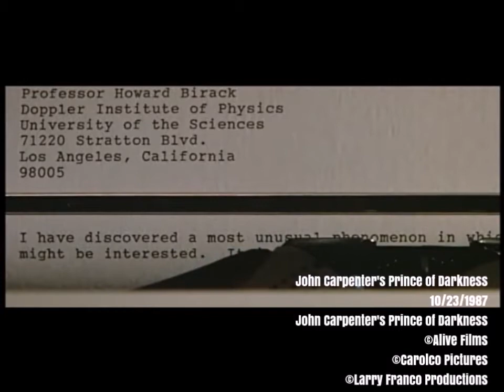John Carpenter's Prince of Darkness (1987) | 3Digitalis Reviews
A research team finds a mysterious cylinder in a deserted church. If opened, it could mean the end of the world.

John Carpenter's Prince of Darkness
10/23/1987

Halloween
10/25/1978
Halloween

07/10/1981
Escape From New York

Ghosts of Mars
08/24/2001
Ghosts of Mars

Robin Hood:  Men in Tights
07/28/1993

Stargate
10/28/1994
Stargate

Darkman
08/24/1990
Darkman

You Can't Do That on Television
s03e01 03/17/1982
Cosmetics

Ghostbusters
06/07/1984
Ghostbusters

The Toxic Avenger
05/01/1984
The Toxic Avenger

03/30/1990
Teenage Mutant Ninja Turtles

Theme by ArgoFox
Doctor Vox:  Frontier
youtu.be/ikY3Ek9VPtg

Halloween Theme
Ross Bugden:  Haunted
youtu.be/ZOrxwqvfD2E